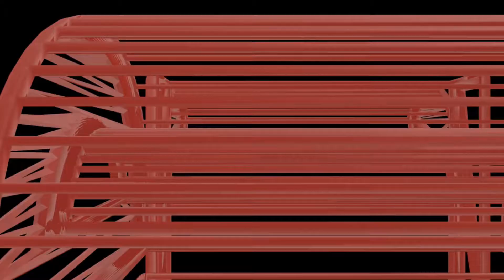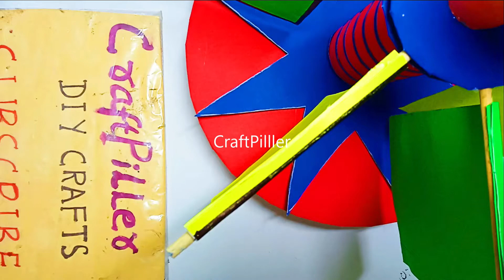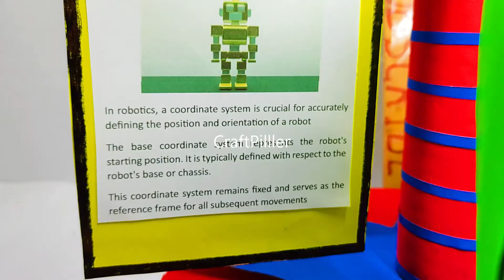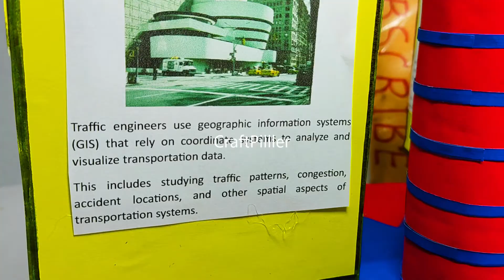real life examples or applications of coordinate geometry working model - maths tlm | craftpiller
real life examples or applications of coordinate geometry working model - maths project - maths tlm - diy

The Coordinate Geometry Working Model showcases the practical applications of coordinate geometry in real life, such as in navigation, urban planning, and computer graphics.

By representing points, lines, and shapes on a coordinate plane, this model effectively demonstrates how we can analyze relationships and make informed decisions based on spatial data.

This engaging approach enhances understanding of mathematical concepts and their relevance in technology and everyday problem-solving.

Materials Used :
Color Papers